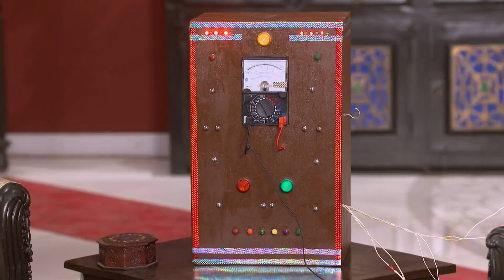Anita ने क्या Jhooth बोला? | Bhabi Ji Ghar Par Hai! - Full Ep 127 - Anita Mishra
Happu Manmohan ke ghar par ek jhoot pakadne wala upkaran rakhta hai jab tak police thane ko paint kiya jaata hai aur Manmohan ko iska istemal kaise karna hai, yeh sikhata hai. Pelu Anita ko chhod kar jata hai aur chhadar ke liye zyada kiraya maangta hai. Anita use kehti hai ki woh jhoot bol raha hai jab Manmohan hastakshep karta hai aur apne jhoot pakadne wale upkaran ka istemal karne ka offer karta hai. Pelu sach nikalta hai. Vibhuti lie-detector aur Angoori ke bare mein sapna dekhta hai. Anita laundryman ko kapde dene se inkaar karti hai kyun ki usne ek bekar detergent ka istemal kiya hai, lekin us vyakti in aarop ko nahi maanta.

Producer/Star Cast :Saumya Tandon, Aasif Sheikh, Rohitash Gaud, Shubhangi Atre Poorey